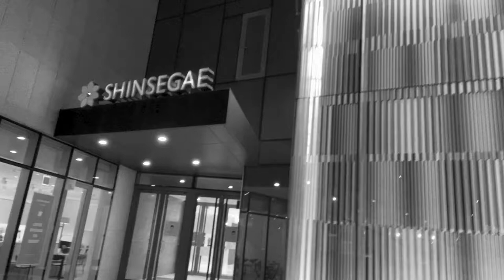VLOG ㅣJalan-alan Sambil Berbuka Puasa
ini terusan dari VLOG kemarin,ketika saya dan mas pujiyanto jalan" ke SHINSEGE.sebelum kami jalan" ke shinsege kami cari makan untuk berbuka puasa.
So terus ikutin perjalanan kami di KOREA SELATAN.
TERIMKASIH